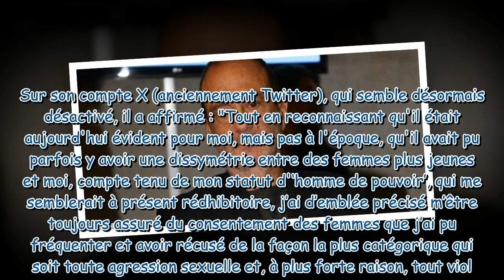Gérard Miller dans la tourmente 41 nouvelles femmes témoignent, le psychanalyste se défend